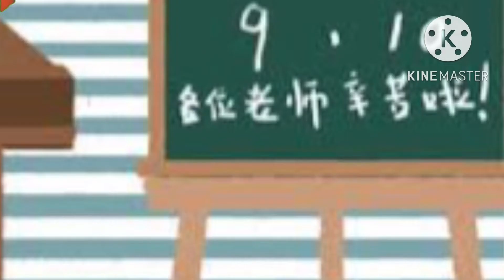Cartoon ! Tom and jerry! Tathgar tv funny